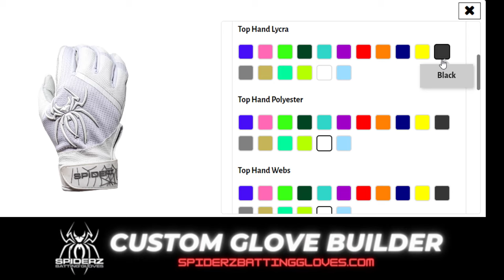Custom Batting Gloves Builder! 🔥🔥🔥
Looking to ELEVATE your game?

🔥 Spiderz brand new CUSTOM batting glove builder is what you need! 🔥

Our custom batting gloves are designed with the modern athlete in mind. With a variety of colors & models to choose from, you can create a pair of batting gloves that are uniquely tailored to your style.

But it's not just about looks - our gloves are crafted using premium materials and cutting-edge technology to deliver exceptional grip, comfort, and durability. We offer a wide range of customization options, allowing you to choose your preferred color scheme, model and even add your jersey number.

Whether you're a seasoned baseball pro or just starting out, our custom batting gloves will help you take your game to the next level.

If you just want to come off the shelf with a superior batting glove right away our hybrid, pro & endite models are ready to ship today!